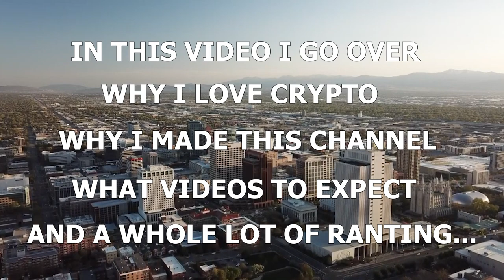Me, My Channel and my Love for Cryptocurrency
In this video, I go over why I made this channel and the kinds of videos I will be posting on this channel and why I am interested in this space so much. Pretty much this video is pointless and all I do is ramble about why I love Bitcoin, Enjoy!